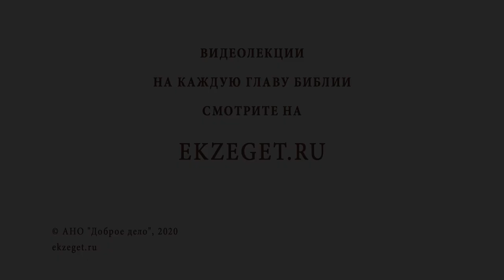Если человек рождается чистым, почему у некоторых детей врожденные заболевания? о.Владимир Новицкий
В сегодняшнем видео с протоиереем Владимиром Новицким отвечаем на вопрос: "Если человек рождается чистым, почему у некоторых детей врожденные  заболевания?"  Касаемся следующих тем:

🔸Болезнь за грехи.
🔸Попущение Божие.
🔸Страдание детей - для назидания взрослым
🔸Маленькие ангелы.